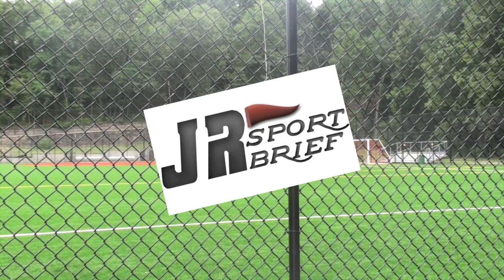Fan Friday! YOUR Comments! My Tennis Skills, Hurricane Earl and Manny Ramirez! - JRSportBrief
This weeks Fan Friday comes right before the arrival of Hurricane Earl! I respond to your comments on Manny Ramirez's Hall of Fame chances, Joe Johnson being overpaid, and my tennis skills!